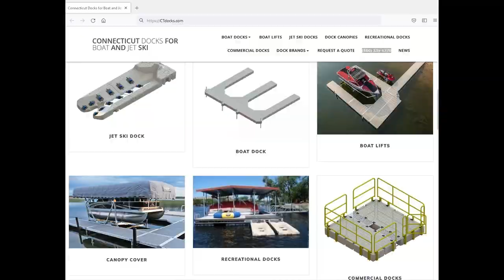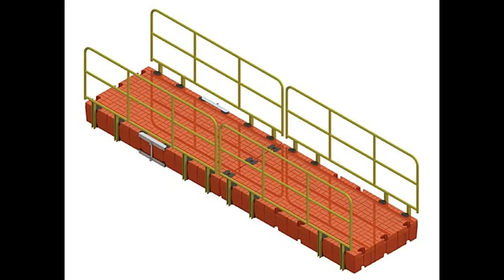Boat Dock Dealership Show Docks and Dock Dealer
Find Docks for dock dealership register online today become a dock dealer now.